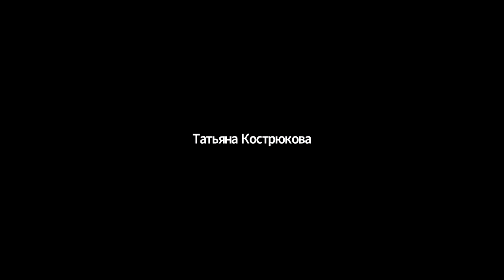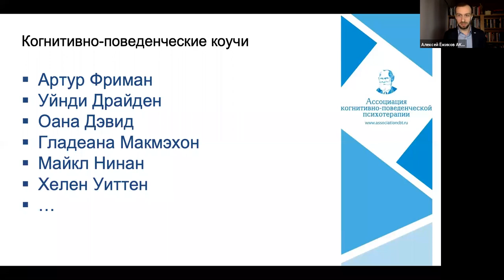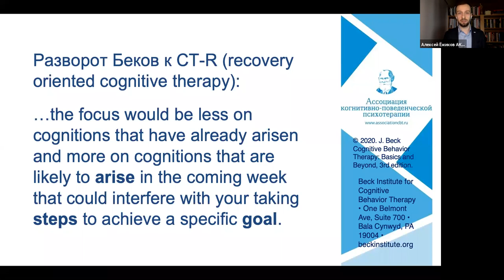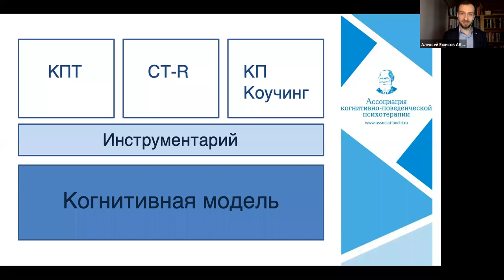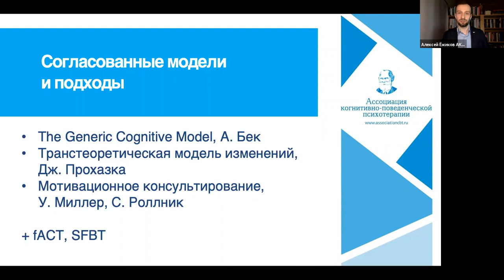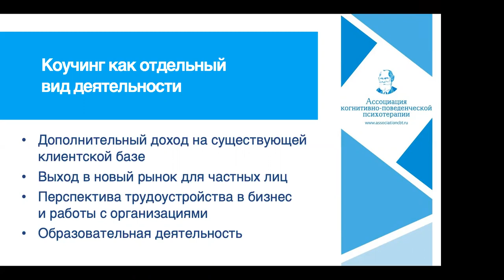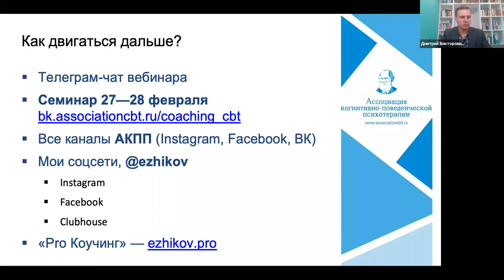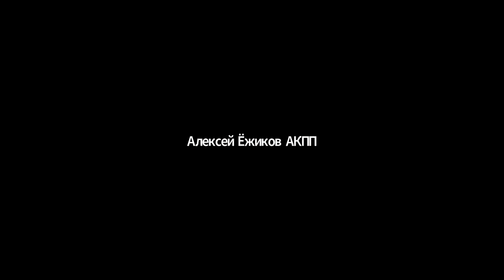Когнитивно-поведенческий коучинг. А. Ю. Ежиков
Вебинар предназначен для краткого знакомства с коучингом тех действующих когнитивно-поведенческих психологов и психотерапевтов, которые стремятся расширить свою практику и улучшить навыки работы с различными клиентами и запросами.
27 — 28 февраля состоится семинар «Коучинг и терапия». Ведущий — Алексей Юрьевич Ёжиков

💡 В ходе семинара участники получат практический опыт, знания и навыки, необходимые для старта коучинговой практики с существующими и новыми клиентами. Также эти опыт, знания и навыки помогут участникам повысить качество своей терапевтической работы и подготовить себя к активному освоению когнитивно-поведенческой терапии, ориентированной на восстановление.